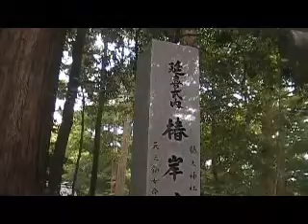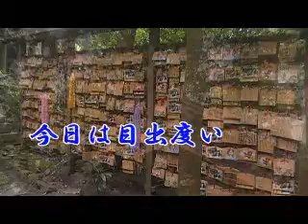大山栄 門（すだち）出（カラオケＤＶＤ）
歌　石垣　俊昭　作詞　やました　貴美　作曲　大山　栄　編曲　中北　利男